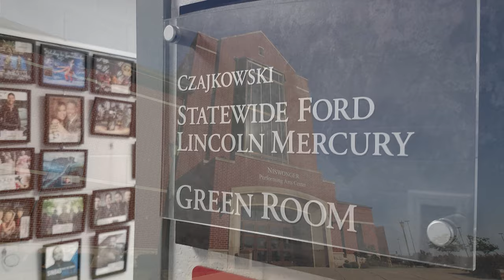Welcome to Statewide Ford Lincoln in Van Wert Ohio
Welcome to Statewide Ford Lincoln video, we would love to earn your business.